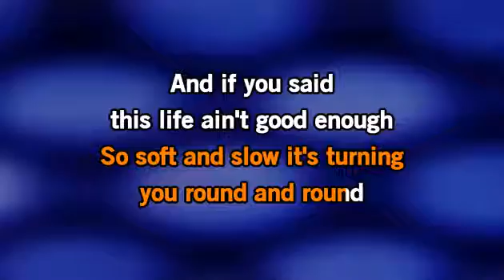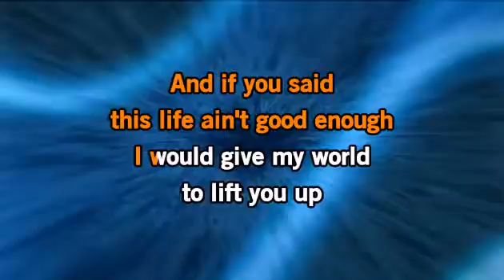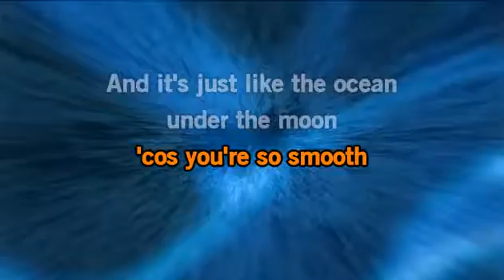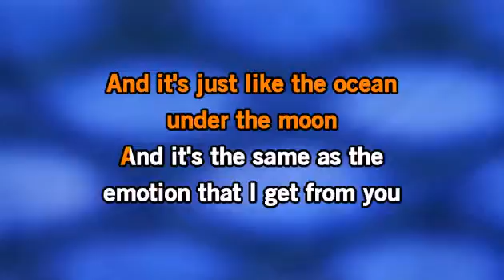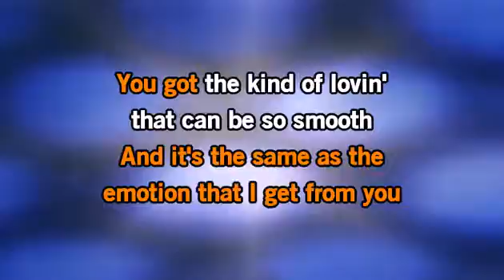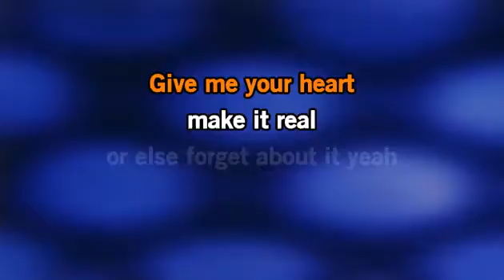Smooth - Santana & Rob Thomas - MP3 instrumental karaoke